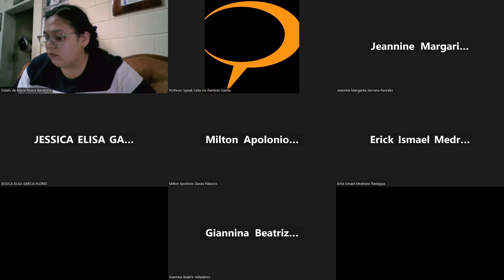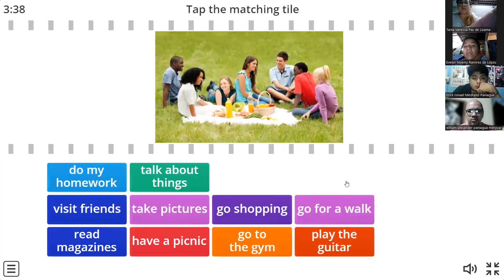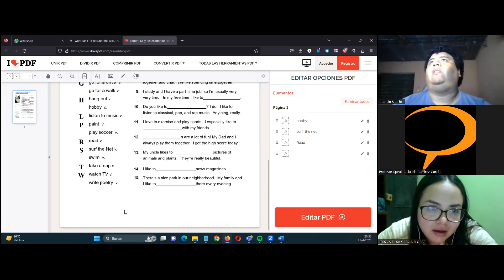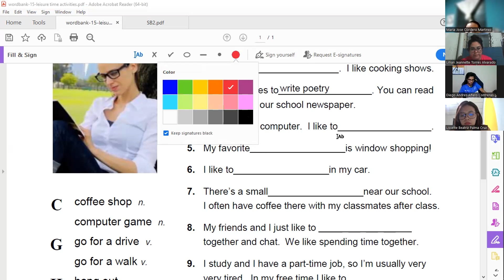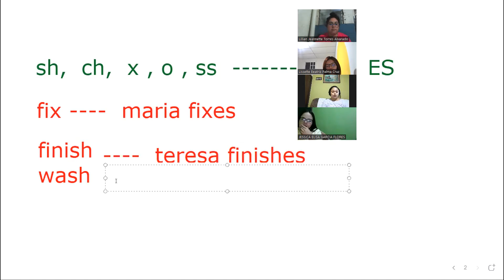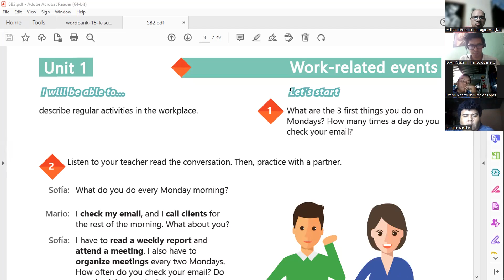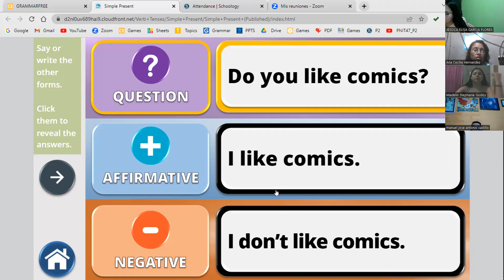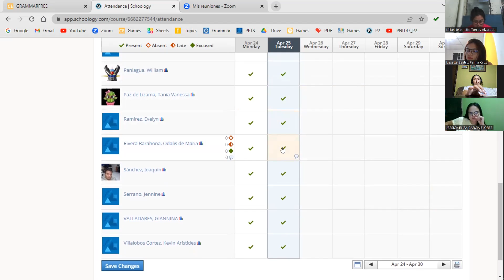Clase 2_25_04_2023_PNIT47_P2